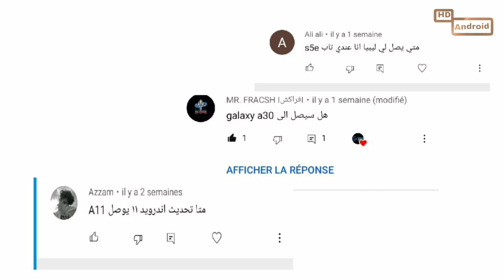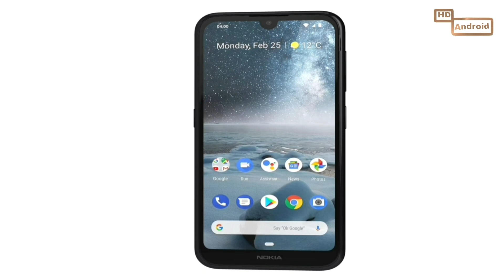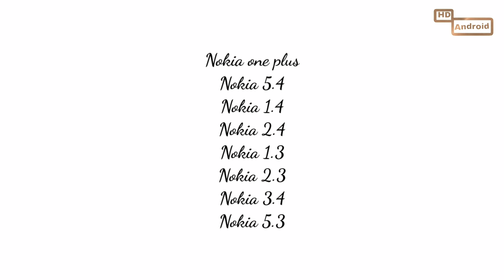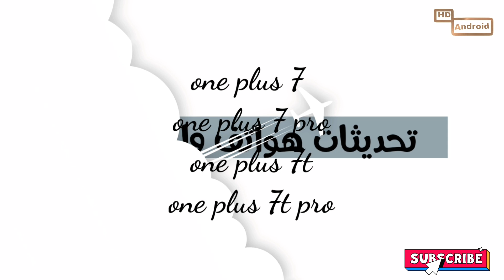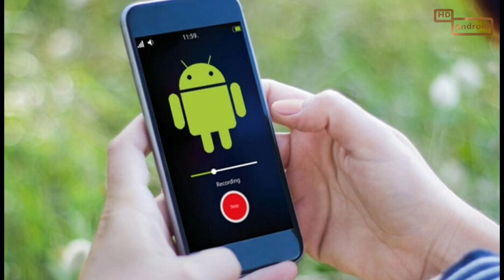تحديث اندرويد 11 يصل لهواتف سامسونج و ريلمي و نوكيا و one plus و موتورولا تعرف ان كان هاتفك بينها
00:00 مقدمة
00:27 مواعيد التحديث لبعض الهواتف
01:06 تحديث هواتف نوكيا
02:49 تحديث هواتف ريلمي
04:13 تحديث هواتف موتورولا
04:58 تحديث هواتف +1
05:26 تحديثات هواتف سامسونج